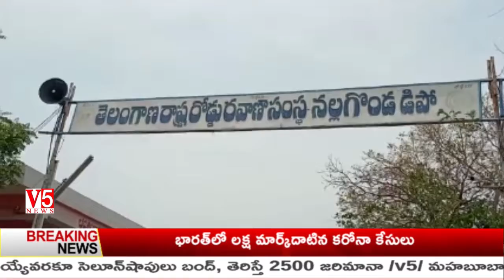V5 News 1PM Bulletin 20th May 2020 || V5 Telugu Breaking news